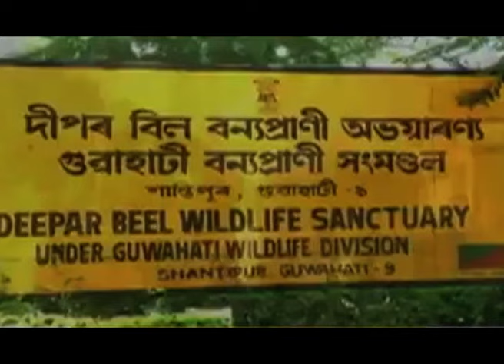Question over Deepor Beel in Assembly